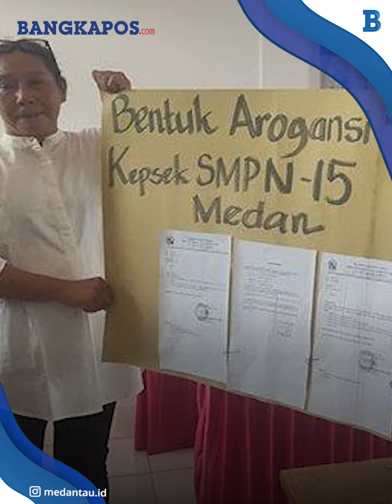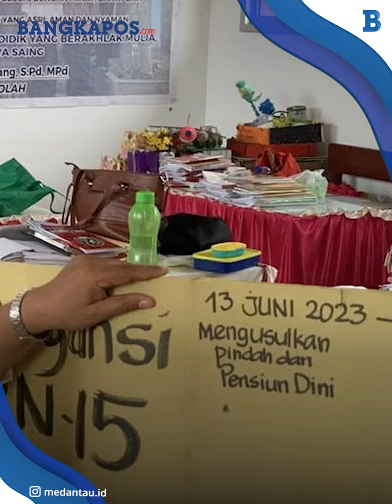Curhat Sejumlah Guru SMP di Medan Menangis Ngaku Diintimidasi, Sebut Gaji Ditahan Kepala Sekolah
Video yang menunjukkan sejumlah guru SMP Negeri 15 Medan di Jalan M Nawi Harahap Medan, menangis kejer dalam ruangan sekolah menjadi viral.